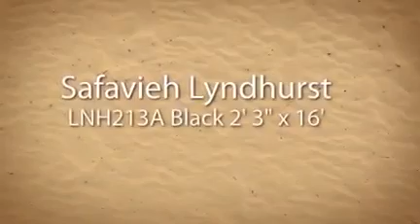TOP 10 Best Black Area Rugs to Buy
TOP 10 Best Black Area Rugs to Buy, TOP 10 Best Black Area Rugs to Buy